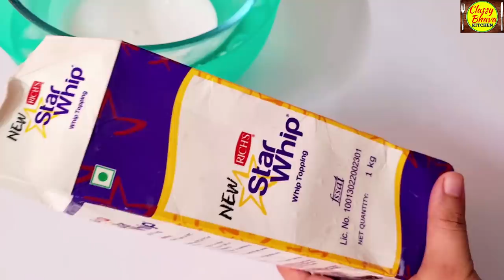Gel Cake Recipe | घर की बस ३ चीज़ों से बनाएं Cake Gel और परफेक्ट मेज़रमेंट के साथ 1/2 kg का Gel Cake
Enjoy preparing & having this delicious & beautiful “Gel Cake” at home, prepared without Egg, Oven & with just 3 basic ingredients from your kitchen to make this shiny, glazy multi-purpose gel, that can be used to decorate cake, to do the bakery style Cake icing, cake dripping & even writing on cake, all at once, & as you want.

Shooting (Video Making) Essentials
Tripod with Bag and accessories
LED Ring Light, 7 Feet Long Foldable & Lightweight Tripod Stand
Microphone Omni directional Lavalier Condenser

Baking Essentials
Electric Beater 500W
Electric Beater for whipping cream 800W
Oddy Uniwraps Food Wrapping Paper
Oddy Ecobake for Baking & Cooking
Cake tools complete kit A to Z
whipping Cream
colors for cake decoration
Sprinklers for cake decorating
Cake tins
Batter Making/Mixing Bowls with Lids Oven & Microwave Safe
Microwave Convection oven for kitchen

घर की बेकार पड़ी चीज़ों से बनाएं केक के लिए ज़रूरी Cake Tools और बेकरी जैसा केक

INGREDIENTS

1 Cup = 240ml
6 inch cake mould

For Cake Sponge:
3/4 cup all purpose flour/maida (100 gm)
3/4 tsp baking powder
¼ tsp baking soda
1 tsp vanilla essence
3 Tbsp oil
1/2 cup + 1 tbsp sugar (100 gm)
1/3 Cup Milk (80 ml)
1 tsp Vinegar

For sugar syrup:
2 tsp sugar
1/4 cup water

For frosting & Neutral Gel Recipe
Pls Watch Video

For garnishing:
Golden sugar balls
Drop of yellow & green liquid Food Color